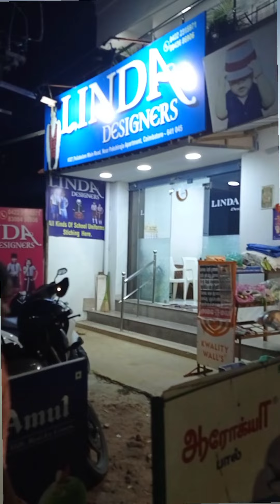துர்கா வெளியே போனாவே எனக்கு செலவு தான் 😜